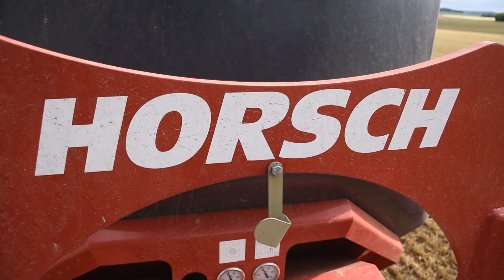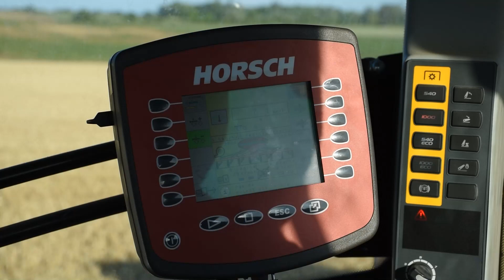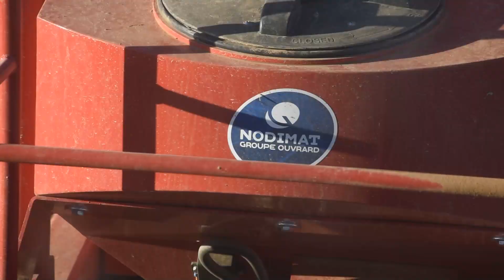XXL SEMIS DIRECT de CAMELINE 2022 🤩 | CLAAS AXION 850 & HORSCH AVATAR 12.25 SD 💪 !!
On retrouve un magnifique ensemble composé d'un Claas Axion 850 Cmatic et un Horsch Avatar 12.25 SD aux semis de Cameline, à la suite de l'ensilage de seigle 2022. On retrouve d'ailleurs encore l'une des deux John Deere 9700i et son équipe suivi de très près par l'ensemble de semis.